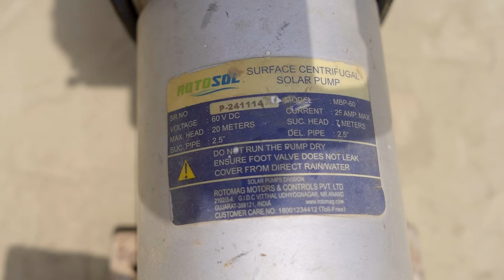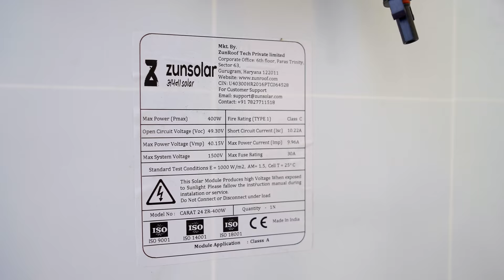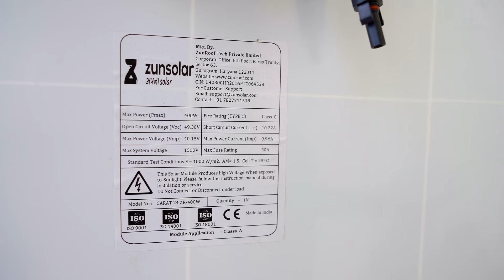सूरज के प्रकाश को सोलर पर केंद्रित किया Making Powerful Solar Panel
This 24 volts, 400-watt monocrystalline solar panel is an ideal product to run home appliances
up to 400W. A sturdy and robust structure allows it to withstand extreme weather conditions and
work efficiently. The solar panel requires little to no maintenance and comes with a hassle-free
installation process with all mounting systems. ZunSolar engineers the best designs with a
promise of optimum performance by top IITians.
Buy ZunSolar 400W Solar Panel Online
From Amazon
A quick glance at the latest news about the brand:
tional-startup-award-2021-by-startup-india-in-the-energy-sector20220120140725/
gy/